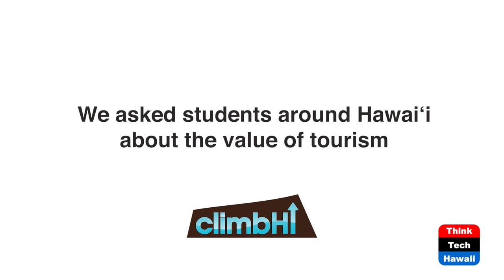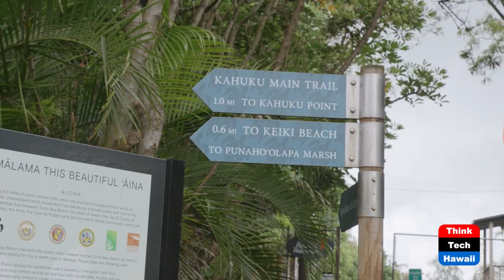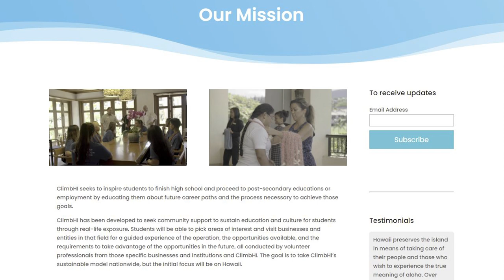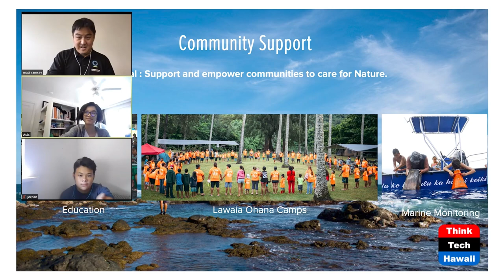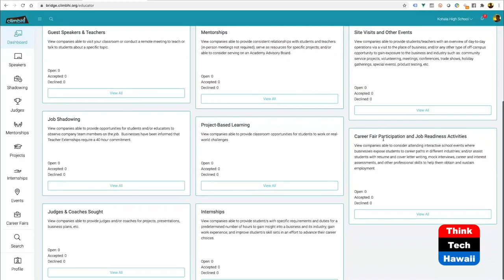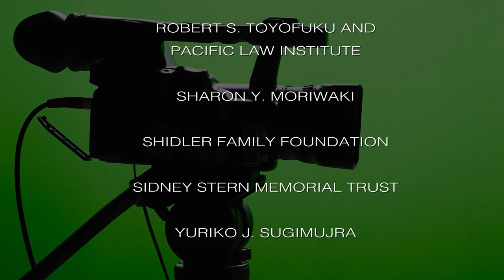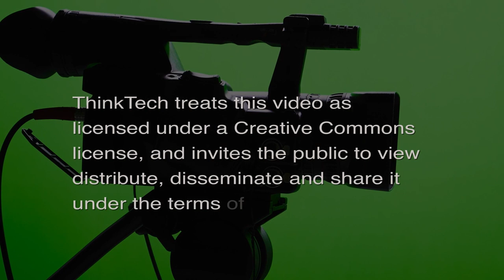Julie Morikawa and ClimbHi for our Youth (Hospitality Hawaii)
ClimbHI Helping Hawaii's Youth.  The host for this episode is Jon Conching.  The guest for this episode is Julie Morikawa.

In this discussion we learn about Julie Morikawa, the path that led her to her early career with technology companies and the e-Commerce aspect of the travel industry and eventually what motivated and led her to start CimbHI. Julie shares her vision for ClimbHI, some of the past and present challenges and success and more recently, how the non-profit is expanding to help more of Hawaii's students connect with businesses and develop workforce opportunities across many industries